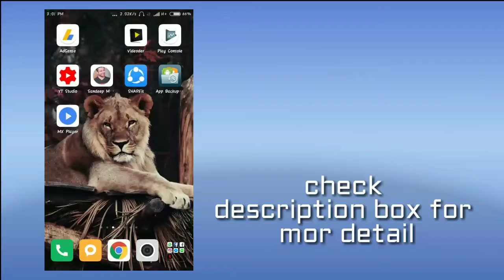Earn money on independence day | free source code | Android studio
hey friends check this app on google playstore..
if you want to earn money by devloping app on this event..

Then i will help you.. i will give you android studio free source code of this app ...

subj. i want frew source code..
download app give 5 start for get free source code easily..

thankyou...